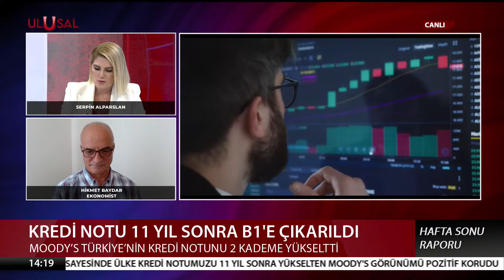Kısa vadeli mevduatta eylül ayına dikkat! Faizler düşebilir | Hikmet Baydar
UÇ-724